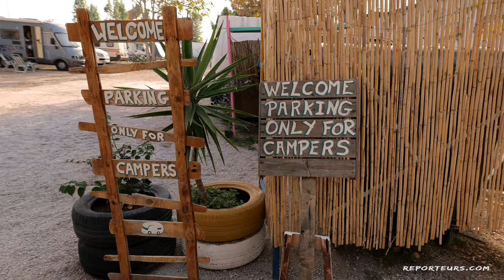Quoi voir et faire au Portugal, Lisbonne 4K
Après avoir été longtemps sous cotée, Lisbonne fait désormais partie, avec Porto, des villes les plus touristiques d’Europe. Un succès mérité pour ses quartiers comme Alfama, ses monuments emblématiques comme la tour du Belem ou son atmosphère chaleureuse comme au marché de la Ribera. Il y a tant de choses à voir à Lisbonne ! Découvrez dans cette vidéo les incontournables.
SOMMAIRE :
00:00 - Introduction
01:52 -  Quartier de Belem
01:57 - Place du Commerce
0:23 - Marché de la Ribera
03:11 - Quartier Alfama
04:12 -  Tramway, funiculaires et belvédères
05:09 - Commerces typiques
05:34 - Notre avis